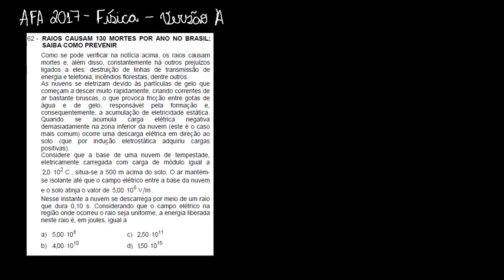AFA 2018 - Física - Questão 62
Assine agora o curso completo de física do professor Edward e garanta a sua aprovação no concurso da AFA Resolução de física do concurso de admissão a AFA 2017/2018 versão A.

Todas as provas anteriores e gabaritos podem ser encontrados no site oficial

RAIOS CAUSAM 130 MORTES POR ANO NO BRASIL; SAIBA COMO PREVENIR
Começou a temporada de raios e o Brasil é o lugar onde eles mais caem no mundo.
Os raios são fenômenos da natureza impressionantes, mas causam mortes e prejuízos. Todos os anos morrem em média 130 pessoas no país atingidas por essas descargas elétricas. (...)
(...) Segundo as pesquisas feitas pelo grupo de eletricidade atmosférica do INPE, o número de mortes por raios é maior do que por deslizamentos e enchentes. E é na primavera e no verão, época com mais tempestades, que a preocupação aumenta (...)
Acesso em:16 fev.2017)
Como se pode verificar na notícia acima, os raios causam mortes e, além disso, constantemente há outros prejuízos ligados a eles: destruição de linhas de transmissão de energia e telefonia, incêndios florestais, dentre outros.
As nuvens se eletrizam devido às partículas de gelo que começam a descer muito rapidamente, criando correntes de ar bastante bruscas, o que provoca fricção entre gotas de água e de gelo, responsável pela formação e, consequentemente, a acumulação de eletricidade estática. Quando se acumula carga elétrica negativa demasiadamente na zona inferior da nuvem (este é o caso mais comum) ocorre uma descarga elétrica em direção ao solo (que por indução eletrostática adquiriu cargas positivas).
Considere que a base de uma nuvem de tempestade, eletricamente carregada com carga de módulo igual a
2,0 ⋅102 C , situa-se a 500 m acima do solo. O ar mantém- se isolante até que o campo elétrico entre a base da nuvem e o solo atinja o valor de 5,00⋅106 V m .
Nesse instante a nuvem se descarrega por meio de um raio que dura 0,10 s. Considerando que o campo elétrico na região onde ocorreu o raio seja uniforme, a energia liberada neste raio é, em joules, igual a
a) 5,00 ⋅108 c) 2,50 ⋅1011
b) 4,00 ⋅1010 d) 1,50 ⋅1015